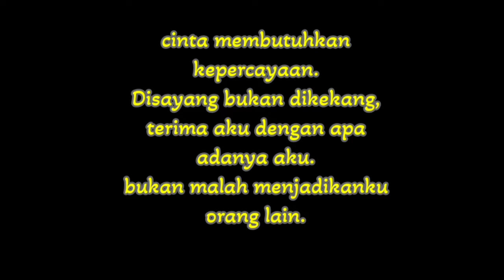KUMPULAN VIDGRAM KOMEDI ROMANTIS | Putraalfayyed | Part 32